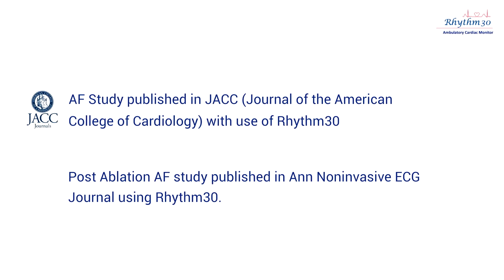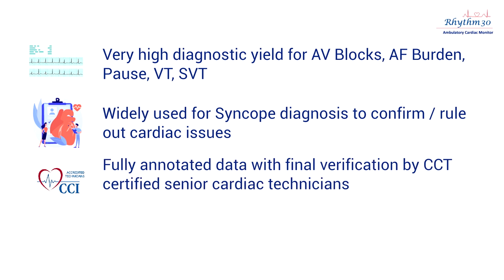Rhythm30 Ambulatory Cardiac Monitor (Holter/ELR)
Rhythm30 Ambulatory Cardiac Monitor also known as Holter Monitor or Extended Loop Recorder is a battery operated portable device that measures and records patient's heart's rhythm (ECG) continuously for long term- up to 30 days.
It evaluates patients for Cardiac Arrhythmia treatments for example AF ablation, PVC ablation.